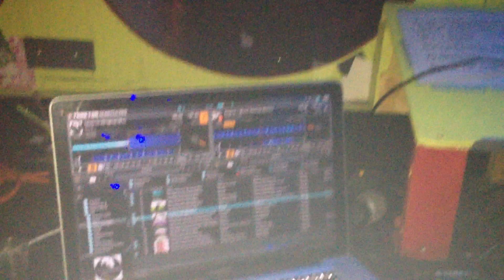Angy Kore @ Stairs Club Zürich 07.12.2012 part3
Thx to Angy KORE!